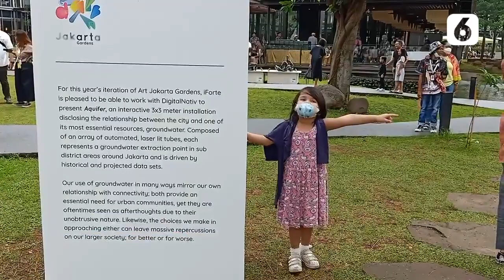Art Jakarta Gardens Tampilkan Karya-karya Unik Ciptaan Seniman Tanah Air | Liputan6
Liputan6 - Art Jakarta Gardens Tampilkan Karya-karya Unik Ciptaan Seniman Tanah Air | Liputan6

Resmi dibuka pada Selasa (7/2/2023) lalu, pameran seni Art Jakarta Gardens di Hutan Kota by Plataran, kompleks Gelora Bung Karno, Senayan, Jakarta menyediakan wadah bagi para seniman dalam negeri untuk mempublikasikan karya ciptaan mereka.